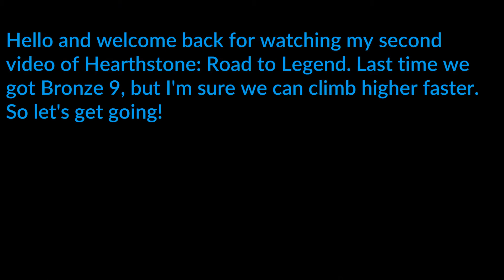Hearthstone: Road to Legend Ep.2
Our journey continues. Last time we started our Road to Legend and got Bronze 9. Let's see what we get this time.